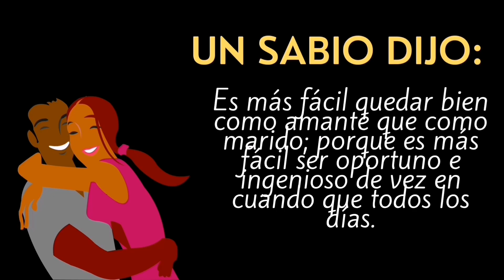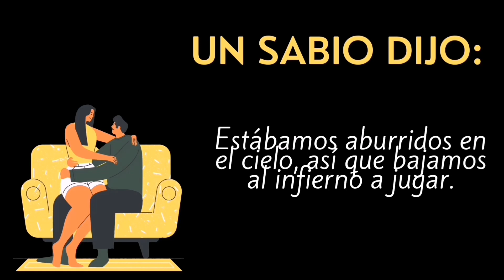Frases de un sabio dijo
Frases de un SABIO DIJO | Sobre los Amantes